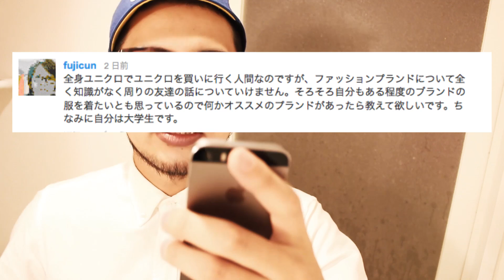【大学生にオススメのブランド教えて！！】Just out of curiosity!!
ブランドを教える感じの動画じゃなくなっちゃいましたが・・・。まずは楽しみましょ〜〜〜♪♪
紹介したお店を調べてみたら九州メインで出店されてました・・笑
さーせん！！
なのでネットショップのURL貼っておきます！
↓↓かえる旅オリジナルアイテム販売中↓↓
旅動画中心に自分達の好きなものや好きな事をアップしています♪
毎週金曜日の夜１０時更新とみせかけて・・・
旅に行く時は随時更新になりました！！（週に１本は必ず上げてます♪）
コメント頂けると歓喜で吐きます。